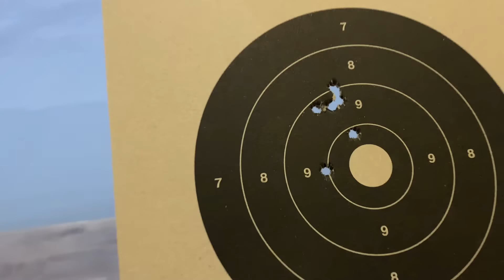Review do Revolver Rossi Cyclops calibre 38 SPL.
Mais um revolver sendo testado na linha de tiro: Rossi Cyclops, um revolver dos anos 90 que muitos esperam que ressurja nos proximos anos.